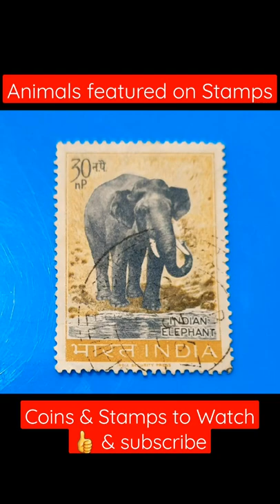Different Animals featured on Old Stamps